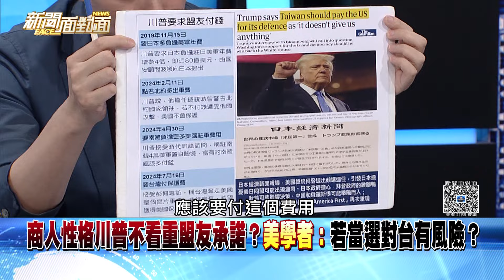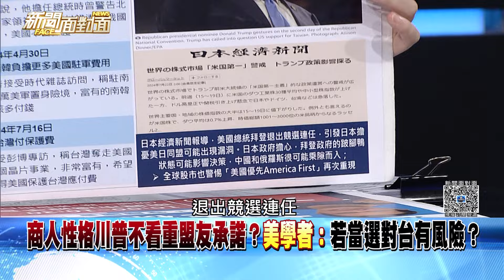精彩片段》漢光40號今登場！操練「境外物資接轉」驗證全國防空能量？【新聞面對面】2024.07.22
下載【年代電視】APP：
iOS平台：